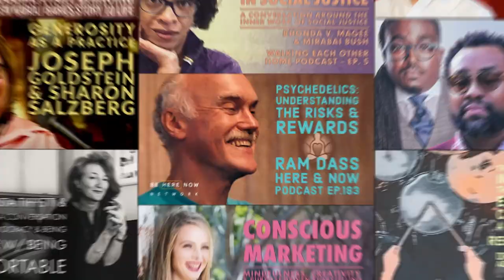BHNN Guest Podcast Ep. 82: The Neuroscience of Meditation w/ Mingyur Rinpoche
Mingyur Rinpoche returns for a dharma talk illuminating the neuroscience of meditation and the joy of the present moment.

Born in 1975, Yongey Mingyur Rinpoche is a much-loved and accomplished Tibetan Buddhist meditation teacher. From a young age, he was drawn to a life of contemplation. In addition to extensive training in the meditative and philosophical traditions of Tibetan Buddhism, Rinpoche has maintained a lifelong interest in Western science and psychology. Rinpoche currently teaches throughout the world, with centers on four continents. His candid and often humorous accounts of his own personal difficulties have endeared him to Buddhist and non-Buddhist students alike. Learn more about Rinpoche and find his worldwide teaching schedule at tergar.org.

Show Notes:

Guided Meditation: Mind, Body, Sound, Space, Awareness
In this 2010 dharma talk hosted at Spirit Rock, meditation teacher, Guy Armstrong, introduces Tibetan Buddhist master, Mingyur Rinpoche, shedding light on Mingyur's magnetizing early path to monkhood, before handing the stage over for a sermon elucidating the neuroscience of meditation and joy of the present moment. On the precipice of a three-year retreat, Mingyur begins the session by leading an audience-prescribed guided meditation and subsequent explanation of the effortless awareness practice joining mind and body.

"Mind and body come together. When I was young, my father used to tell me that: Let your body on the cushion, and let your mind in the body." – Mingyur Rinpoche

Fighting Difficult Emotions: Panic As Support for Meditation (17:48)
Offering insight into his journey to Buddhism by sharing about a panic-stricken experience at a three-year meditation retreat, Rinpoche relays how he was able to work past his panic by using it as support for his meditation – relating to it as a teacher and a friend, rather than pushing against it as an outside enemy. The same technique can be used with any difficult emotion we may be facing in the grips of the monkey mind.

"I used my panic as support for my meditation, and after three days, my panic was gone. I learned a lot from my panic. My panic was one of my best teachers and best friends." – Mingyur Rinpoche

The Neuroscience of Meditation: Pliability & Freedom of Mind (29:48)
Perforated with hilarious and playful crowd interactions, Mingyur shares his story of working alongside neuroscientists to study his meditative brain, the mind of a Tibetan Rinpoche.

"One of the goals of meditation is that your mind becomes pliable and workable – that's what we call freedom of mind." – Mingyur Rinpoche

Joy of the Present: Open Awareness Guided Meditation (48:01)
Mingyur ends the episode by offering direct instructions for open awareness meditation.

"For this, don't meditate. If you know how to meditate, just let go." – Mingyur Rinpoche
Chris Grosso – The Indie Spiritualist – Ep. 124 – Grace and Grit with Sebastian Siegel